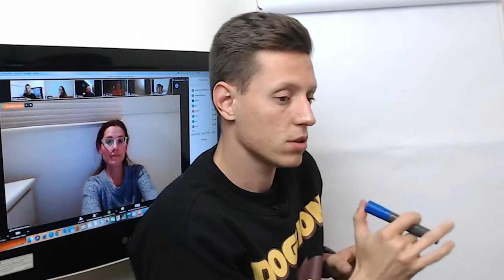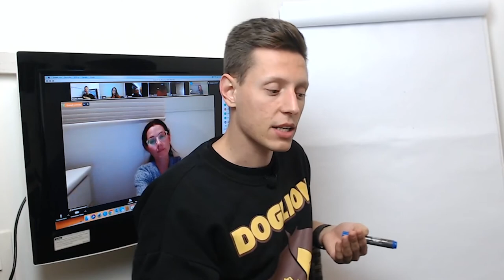MEU CACHORRO NÃO FICA SOZINHO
Seu cachorro não fica sozinho em casa sem entrar em desespero e destruir tudo? Ao adotar um cachorro em situação de abandono, muitas vezes causamos esse comportamento, na tentativa de compensá-lo pela sua vida anterior.

 Entenda o que causa o problema do hiperapego e como você pode prevenir e começar a resolver a situação.

👉🏻 Manual do cão ideal - A opção para quem está realmente a fim de dar uma melhor qualidade de vida para seu amigo peludo. Com mais aulas gravadas que vão te levar do 0% ao 100% na melhora do comportamento do seu cachorro, em poucos dias e durante 1 ano disponível para você ver e rever quantas vezes quiser.